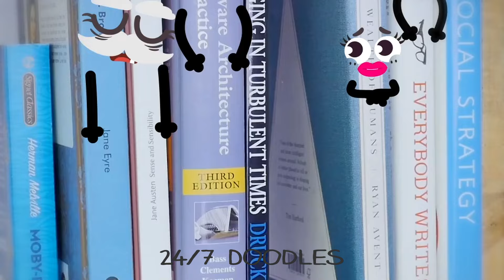24/7 Doodle Whimsy Bringing Sketches to Life